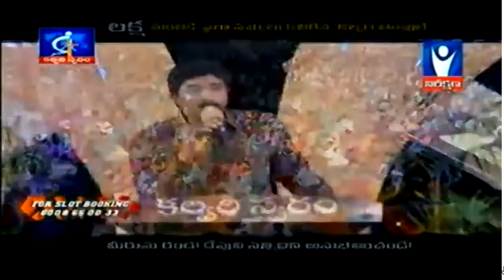క్రమశిక్షణ తప్పిన భక్తుడు